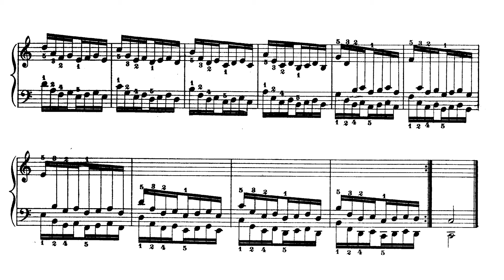Hanon No 17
Extension of 1-2, 2-4, 4-5, and exercise for 3-4-5.

Extensión de 1-2, 2-4, 4-5 y ejercicio para 3-4-5.